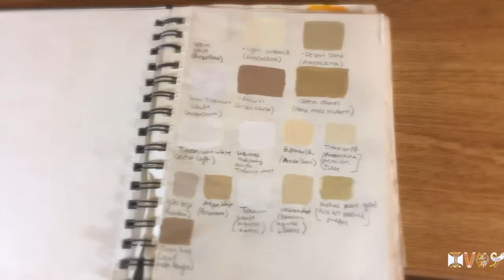African Women with Headscarves Painting || Acrylic Paint Demo Timelapse painting|| Multimedia Art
Timelapse demo painting featuring African women wearing headscarves. The mode is primarily acrylic paint, but beads were additionally sown on to enhance the painting.